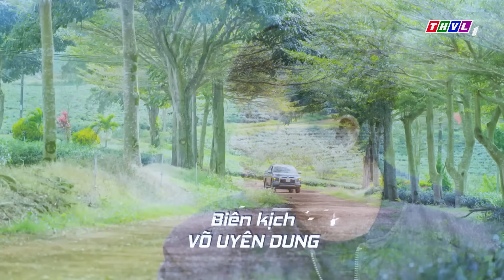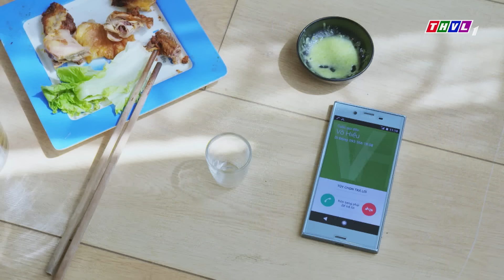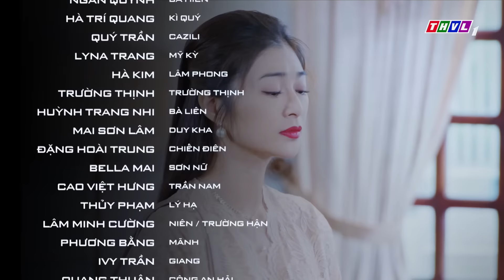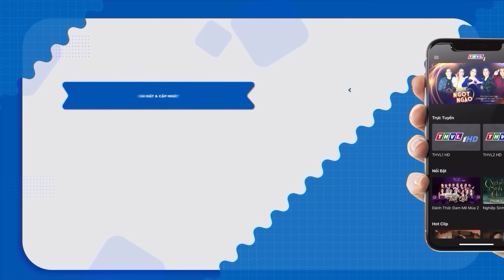PHIM TRÀ TÁO ĐỎ PHẦN 2 - TẬP 10 | PHIM BỘ VIỆT NAM HAY NHẤT 2024 | PHIM TẾT HAY NHẤT 2024